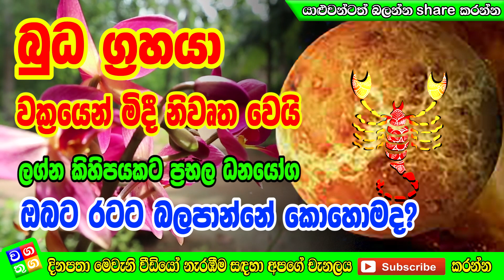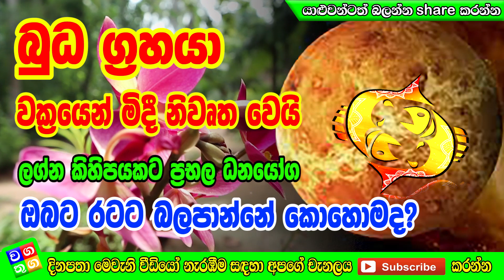Budha Maruwa 2020 | බුධ ග්‍රහයා වක්‍රයෙන් මිදී නිවෘත වෙයි ලග්න හතරකට ප්‍රභල ධනයෝග | Wagathuga